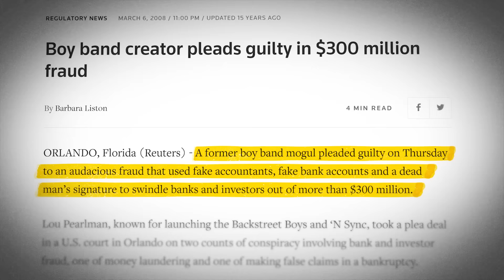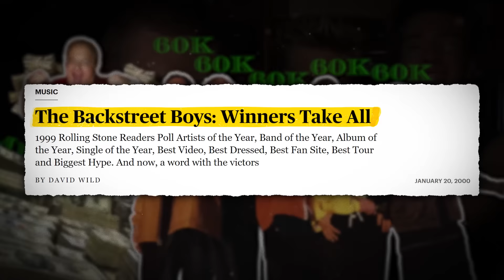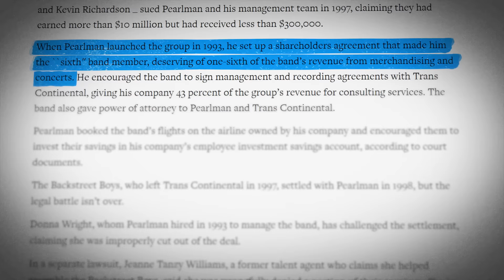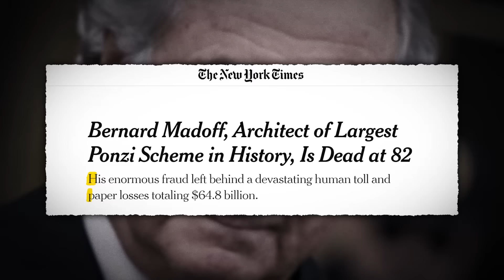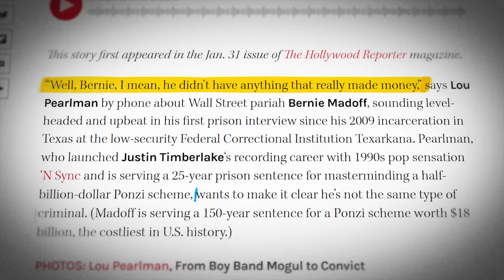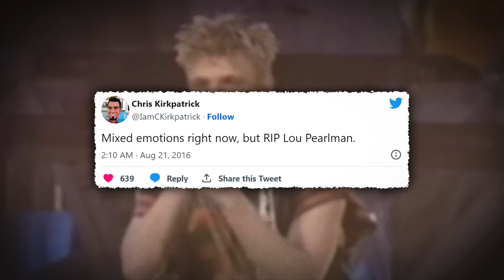That Time A Billionaire Scammed The Backstreet Boys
Lou Pearlman was one of the biggest names in entertainment, until he went to prison for 25 years.